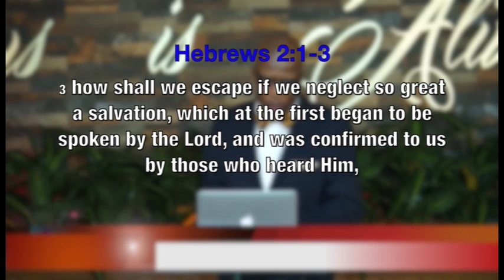Give More Ernest Heed